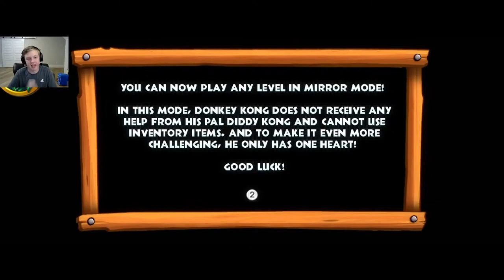Donkey Kong Country Returns | World 9: Golden Temple (Edited Video Version)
The Donkey Kong Country Returns journey concludes with World 9 The Golden Temple!
This is the edited video version of my Donkey Kong Country Returns World 9: Golden Temple Livestream